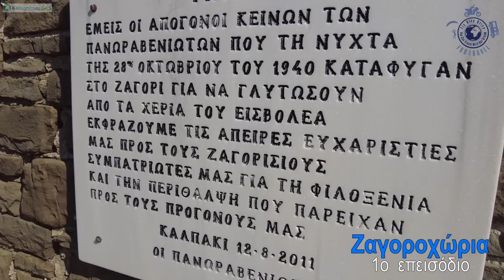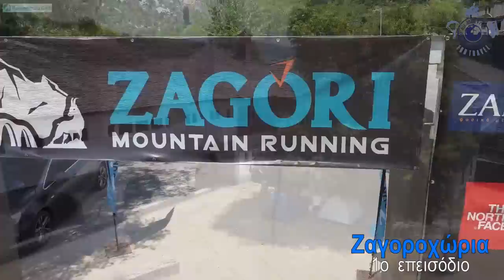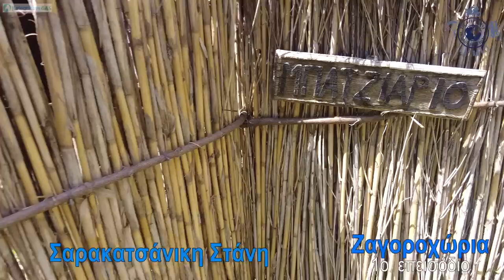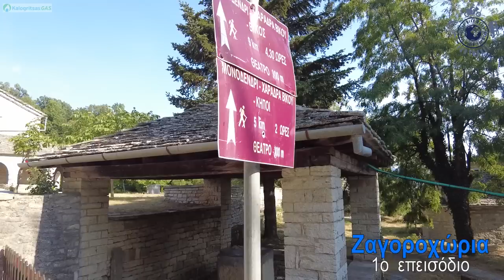ταξιδεύοντας στα ΖΑΓΟΡΟΧΩΡΙΑ με το FBD TRAVEL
ταξιδεύοντας στα ΖΑΓΟΡΟΧΩΡΙΑ με το FBD TRAVEL 1ο επεισόδιο.
ένα μεγάλο χορταστικό επεισόδιο στο κεντρικό Ζαγάρι Ιωαννίνων, και στα ομορφότερα χωριά του την ώρα που το ZAGORI RUN είναι σε πλήρη εξέλιξη. Μοναδικής ομορφιάς περιοχή με πανέμορφα τοπία που θα απολαύσετε μέσα από τις εικόνες μας. Σε όλα τα μέρη μπορείς να διανυκτερεύσει κάποιος με τροχόσπιτο και αυτοκινούμενο. Kalogritsasgas.

ΚΩΣΤΑΝΤΗΣ ΠΙΣΤΙΟΛΗΣ

00:00 Intro
00:22 on the road to Central Zagori
01:06 war moniument
01:48 Kokoru's bridge
03:48 hiking Vradeto steps
08:49 Tsepelovo Villange
11:00 Rogovo Monastery
11:38 Skamneli Village
12:47 Sarakatsaniki Stani
14:03 Kipi Village
15:25 Dilofo Villaga
17:05 Monodendri
21:10 Dikorfo Village
21:38 Paragliding take off field at Mitsikeli mountain